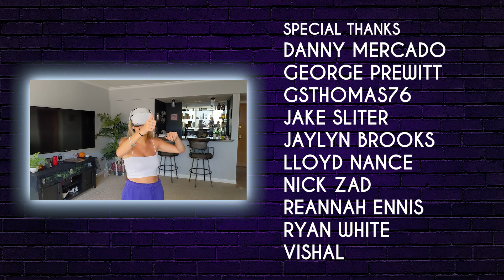QUEST 2: Virtual REALITY or Virtual INSANITY?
We made Roxy try the Quest 2 for the first time. Hope you enjoy her boxing "skillz" as much as we did!

The Whirl Girls:
Roxy Striar
Steph Sabraw
Dorina

Directors:
Roxy Striar
Steph Sabraw
Dorina

Editor:
Evan Bushkar

Executive Producers:
Jon Lastrina
Sam Redd
Sterling Hopkins
OG

Associate Producers:
Ash Singh
Christian Hardesty
Manuel Navarro
Ryan Payne

Co-Producers:
Andrew Thomas
Mike Joyce

Special Thanks:
Danny Mercado
George Prewitt
Gsthomas76
Jake Sliter
Jaylyn brooks
Lloyd Nance
Nick Zad
Reannah Ennis
Ryan White
Vishal